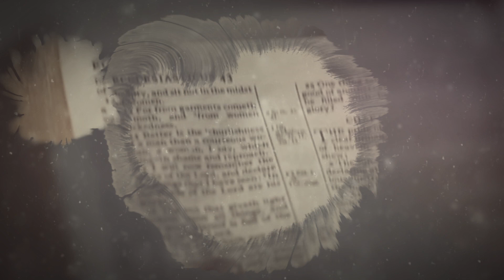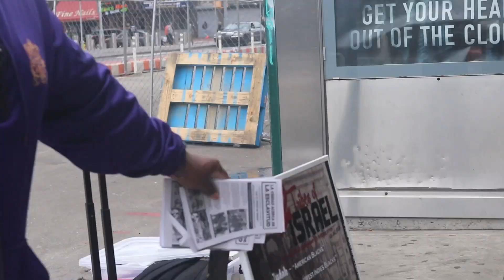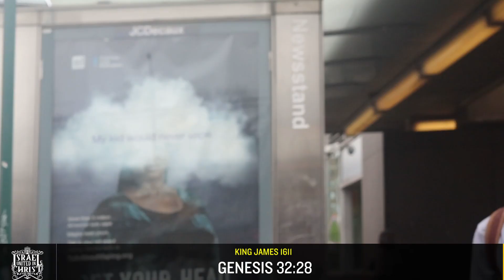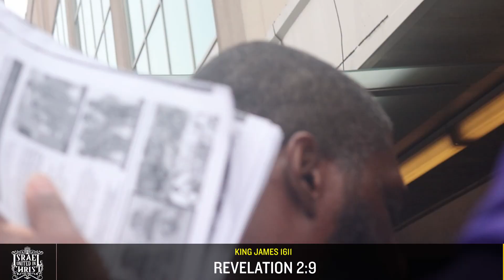IUIC | JEWISH PEOPLE WISH THAT THEY CAN BE THE REAL JEWS !